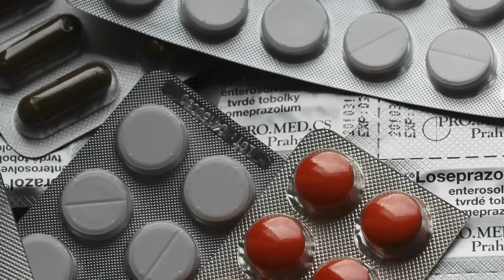Girl Grew Up With Gorilla, 12 Years Later They Met Again... Just Watch What He Did To Her!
As a child, Tansy Aspinall didn’t have many human friends, but she was surrounded by animals. Specifically, by gorillas, because her father Damian ran a conservation program in Central Africa. Over the years she has become involved as well, but has been forced to say goodbye to the gorillas she’s grown up with when they’ve been released into their natural habitat. However, 12 years later, a new threat takes her back to Gabon, where her friends are risking their lives. The gorillas haven’t seen her in more than a decade, but watch how they react to her!